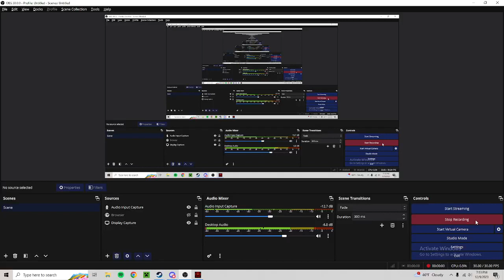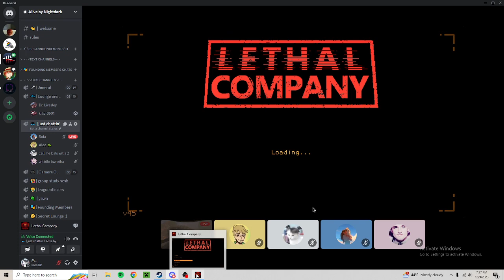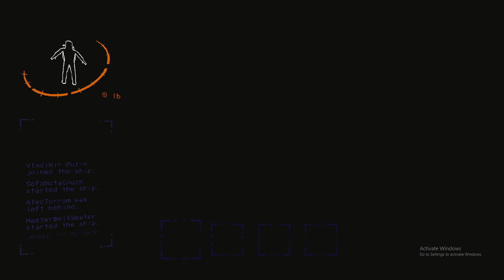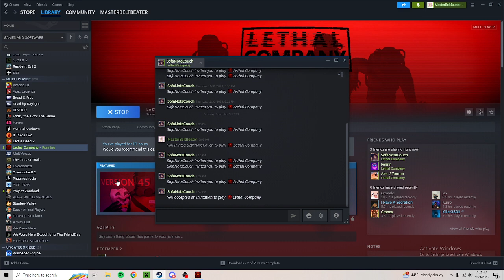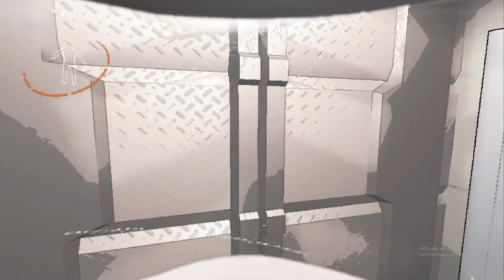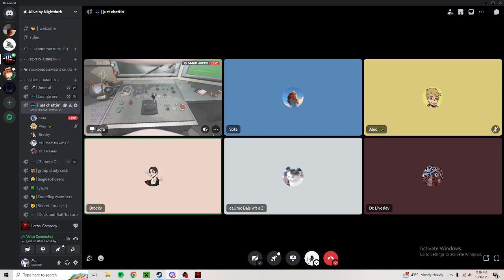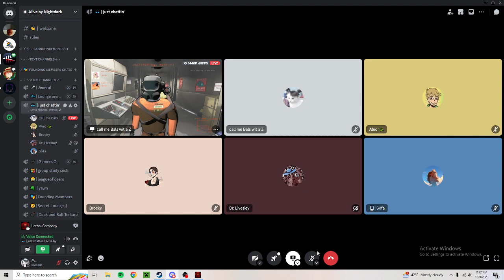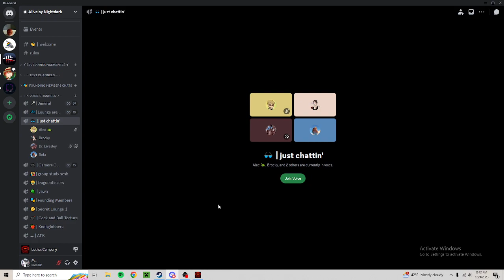LC wit losers part 6